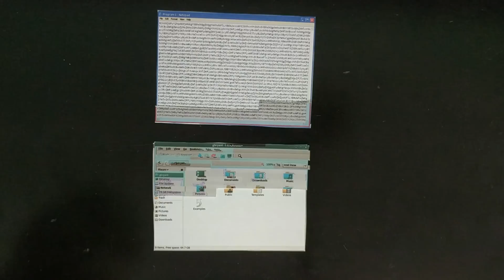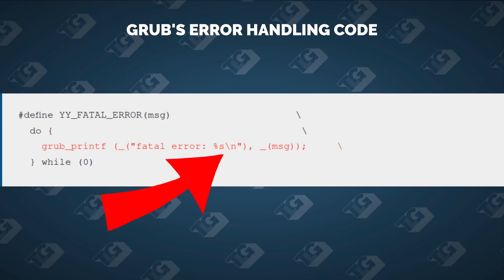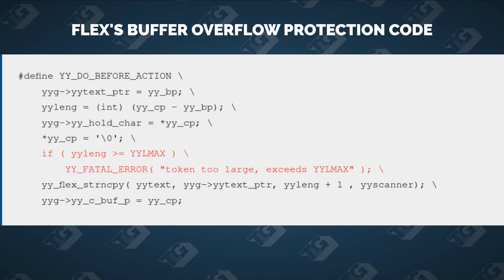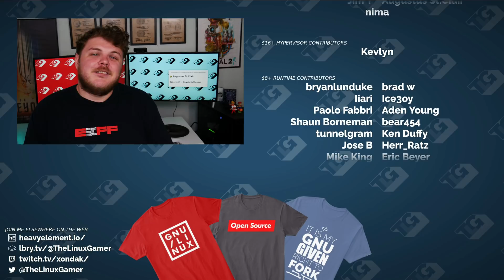Is BOOTHOLE the WORST Vulnerability We've Ever Seen?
0:00 Intro
0:40 What is GRUB2?
1:42 What is a Buffer Overflow?
3:19 Let's talk about BootHole
4:23 Complete Breakdown
5:35 SecureBoot Implications
6:54 What Next?

 * BTC: 34Qzes77WJoyBaypBNvhG1Ei6WSUC6Bs1p
 * ETH: 0x148e816D2cc2c533126dA7B3b5179Ad9aB25c7aF

Office Rig:
 * Manjaro GNOME

Home Server:
 * ASUS M5A78L-M/USB3